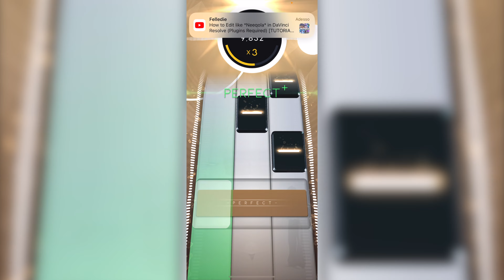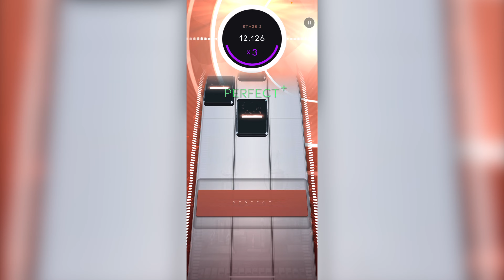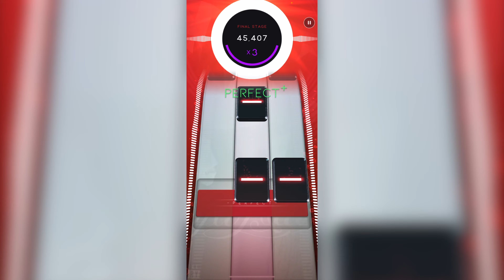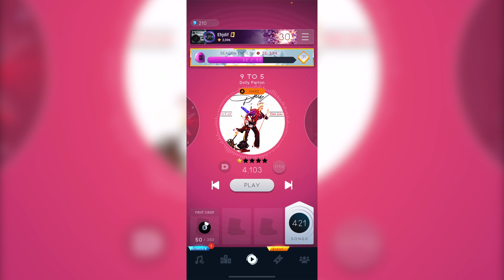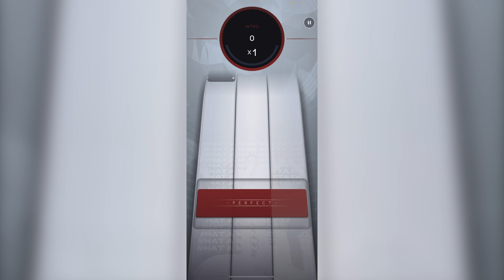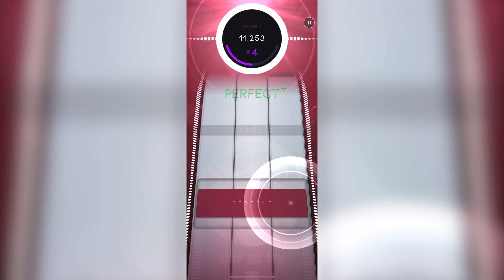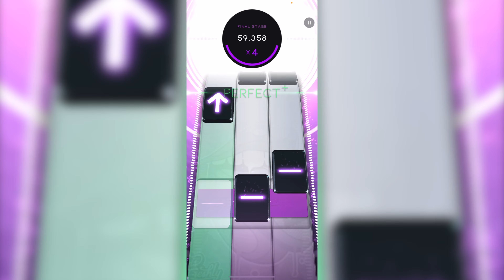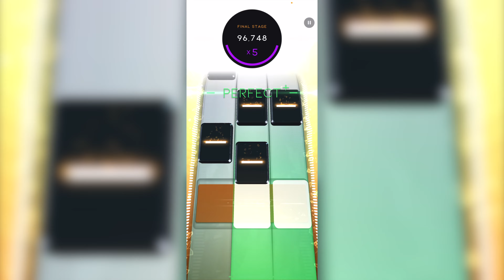All the songs of Season 18 with the taps!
My Tag is: Ehjdif#1
00:00  Late Night Talking - Harry Styles
02:22  Sweetness – Jimmy Eat Word
04:36  Always On Time – Ja Rule
07:07  Busy Earnin – Jungle
09:35  9 To 5 – Dolly Parton
11:58  What A Man Gotta Do – Jonas Brothers
14:20  Bleed Me Dry – Electric Enemy
16:49  Yuh – Illvvis Freshly
19:10  I Know A Little – Lynyrd Skynyrd
21:38  Outro